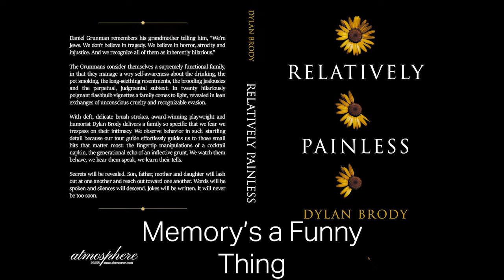Memory's A Funny Thing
This excerpt from Relatively Painless includes a guest reading by Parker Bennett as Paul Grunman.

find the book and recordings of Dylan Brody reading each of the stories